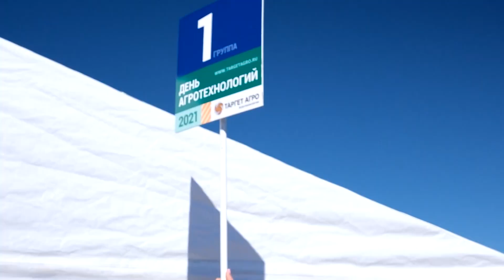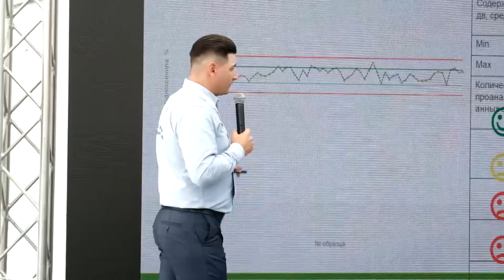День Агротехнологий 2021, 3 мин. версия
17 сентября 2021 года в селе Толстовка состоялось масштабное мероприятие - «День Агротехнологий», которое собрало около 200 участников из 4-х регионов России.